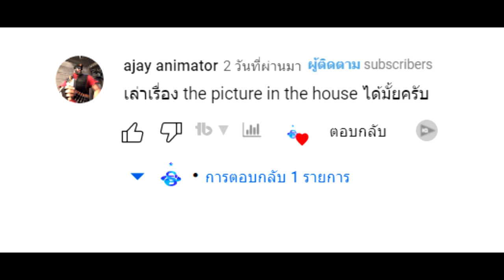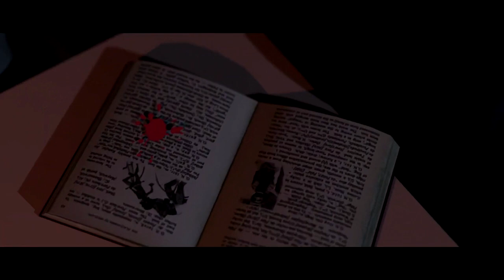สรุปนิยาย The Picture in the House (1919) | H.P Lovecraft | Spot World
คลิปสรุปนิยาย The Picture in the House (1919) | H.P Lovecraft นี้เป็นเรื่องที่ 13 ของการสรุปนิยาย  H.P Lovecraft  ของทางช่อง Spot World

เรียบเรียงโดย Spot World